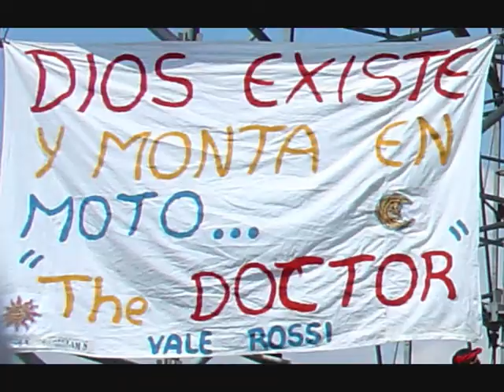RODADA CIRCUITO PARC MOTOR CASTELLOLI DIA 24 04 09 SAMUS46 GOPRO ON BOARD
video de la rodada de castlloli del dia 24-04-09